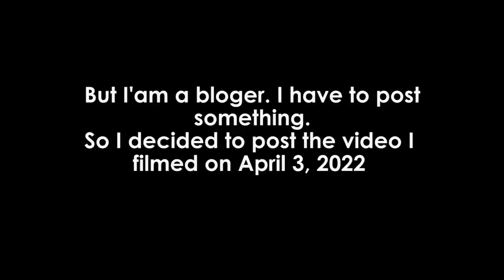How Russians are going to survive sanctions 2022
Sanctions will impact ordinary people. That is for sure. But Russians have a very strong skill to survive. So, my dear friends, believe me, most of us will be  more or less ok.

1. Watch my videos to the end. This is the most significant support right now.
2. Give likes to my videos.
4. Share my videos.
5. Watch ads.
ETH: 0xBC69551A322b8C900f03C3635551C1cBbd1B58d6
BTC: bc1qcg6gjkj8srvwlxhp3raggsnvcnxz6sua5muava